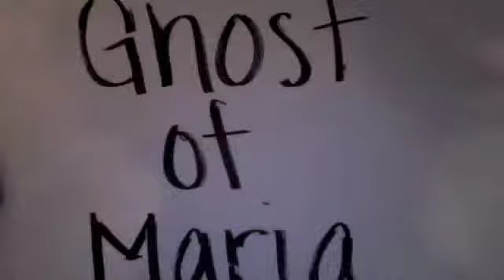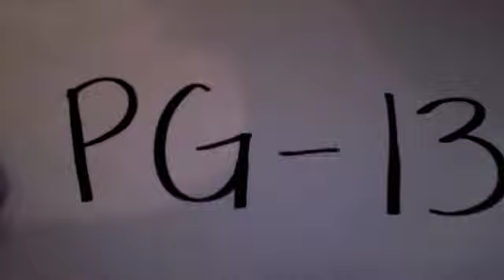The Ghost of Maria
L.A. Homework